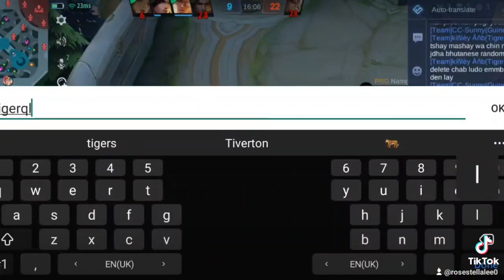15 August 2022